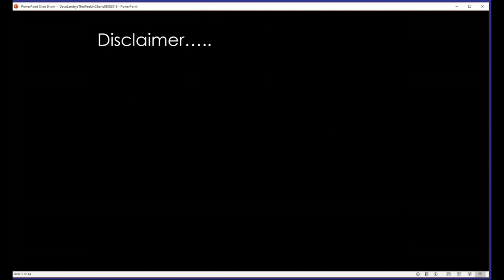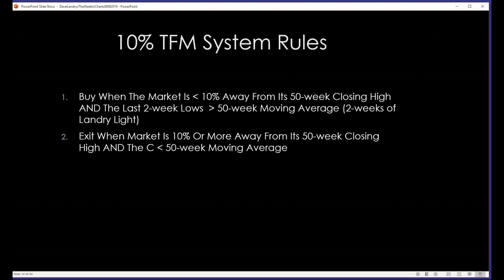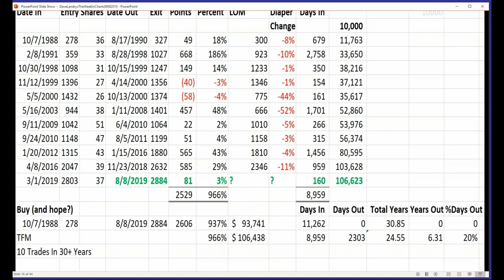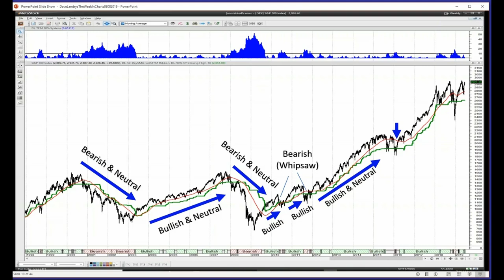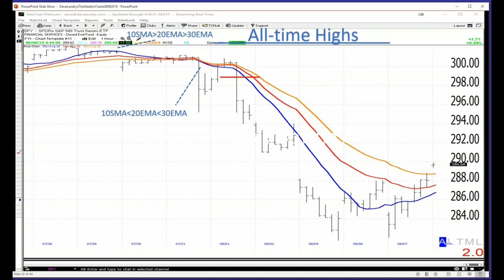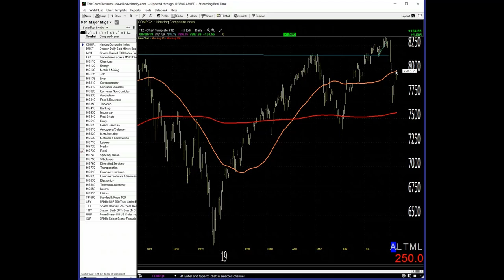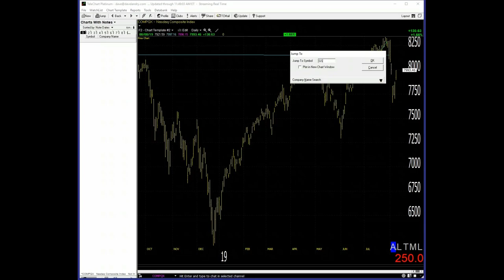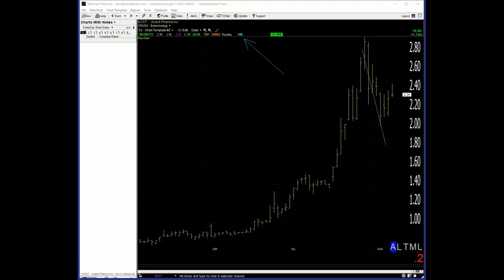Dave Landry's The Week In Charts-What Are The Simple Timing Systems Saying?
In this episode, I focus on the state of the markets. What are the simple market timing systems saying. Is it time to exit the markets?  I then when on to analyze your favorite stock picks and show you one of my own.